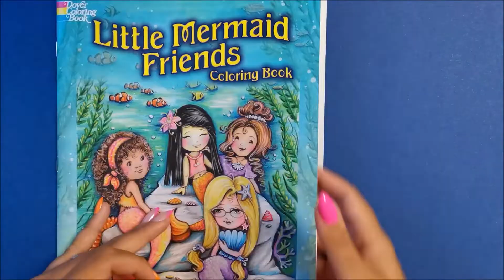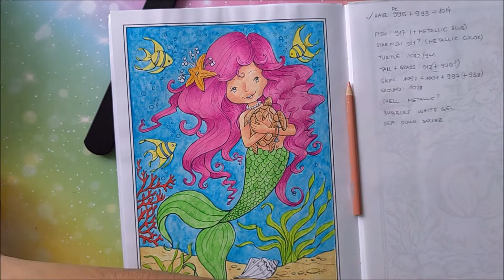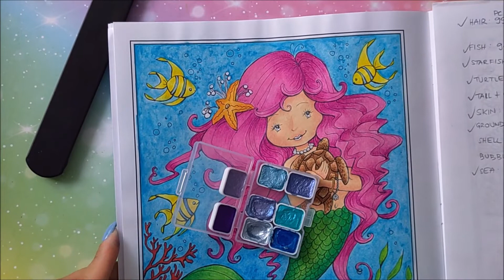Teresa Goodridge, Little Mermaid Friends | ColorfulDiary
✨ Used colors: Prismacolors Premier
Hair: PC 995, PC993, PC 1014
Fishes: PC 917
Starfish: PC 921
Turtle: PC 941
Tail, grass, eyes: PC 912, PC 909
Skin: PC 1092, PC 1001, PC 997
Ground: PC 1028, PC 940